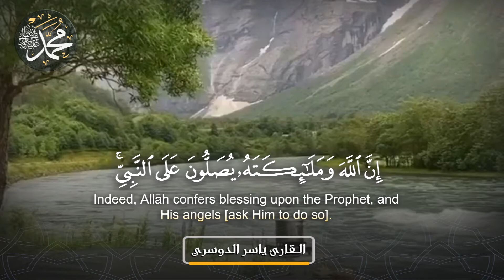القارئ ياسر الدوسري -آية الصلاة على النبي صلى الله عليه وسلم-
حقوق المقطع للجميع ولا يحتاج أي أذن من القناة
نأمل منكم نشرها ونسخها في شبكات التواصل الإجتماعي